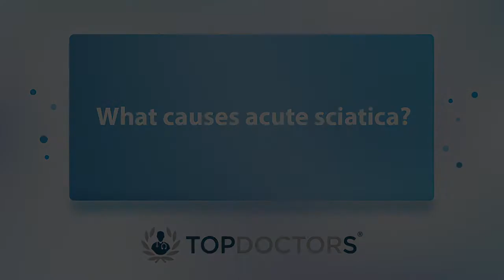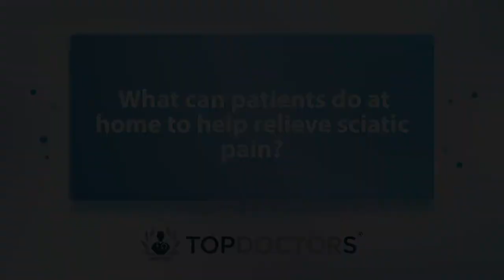What causes acute sciatica? - Online interview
Pain that is felt somewhere along the path of the sciatic nerve (from the lower back to the hips, to the buttocks, to the back of each leg and into the foot) is a sign of sciatica. Mr Nigel Gummerson, consultant orthopaedic spinal surgeon, offers an expert insight into this condition, explaining what causes sciatica, how long sciatica lasts and when treatment is necessary.

00:00  What causes acute sciatica?
00:23 Are some people more prone to developing this condition?
01:07 What symptoms do patients typically experience?
01:40 How long do cases of sciatica usually take to subside?
02:08 Is treatment always necessary?
02:41 What can patients do at home to help relieve sciatic pain?